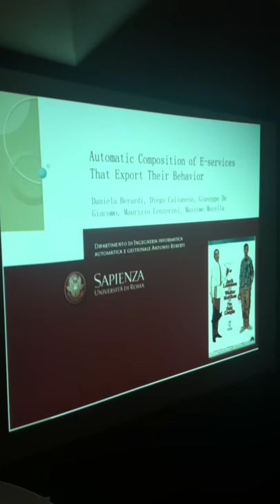ICSOC 2013 Award ceremony for the most influential paper 2003 - 2012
Giuseppe De Giacomo and Massimo Mecella (from Sapienza Università di Roma) receive the ICSOC award for the most influential paper for the last ten years (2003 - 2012) : Daniela Berardi, Diego Calvanese, Giuseppe De Giacomo, Maurizio Lenzerini, Massimo Mecella: Automatic Composition of E-services That Export Their Behavior. ICSOC 2003

@ Berlin - evening of 4 December 2013
(film thanks to Marco Montali)